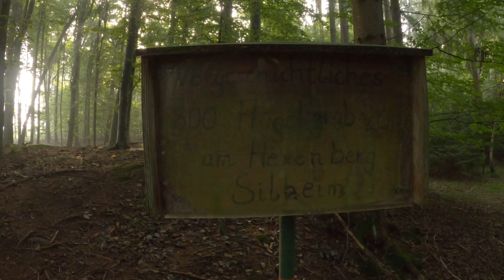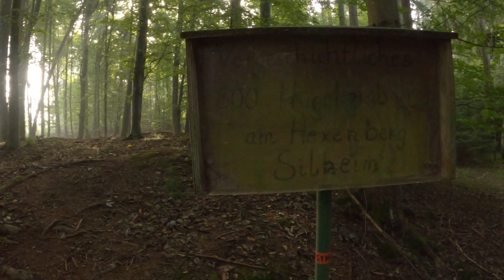Man Walks Into Ulm And Crosses Paths With Himself